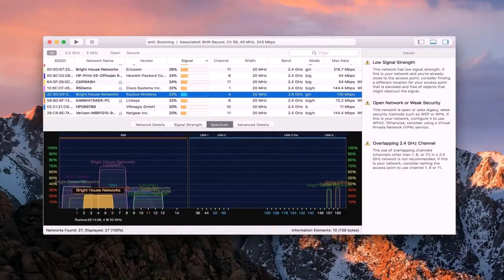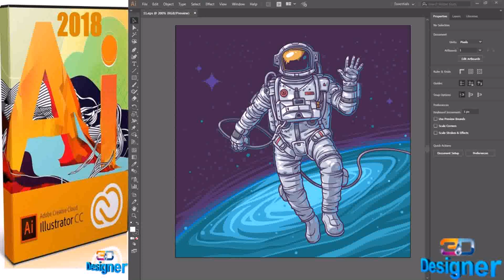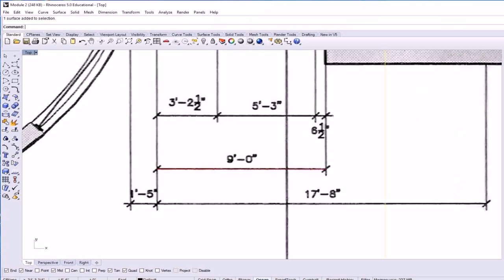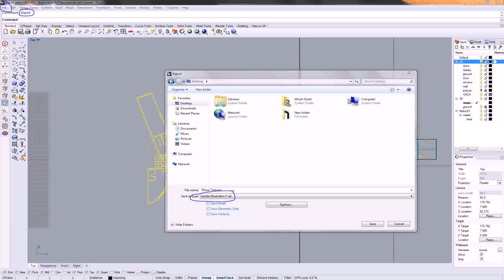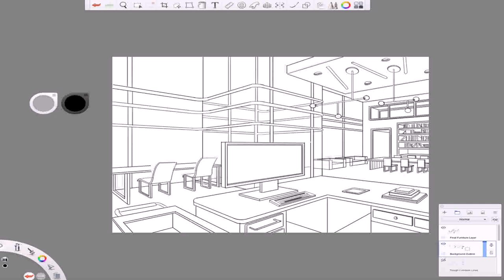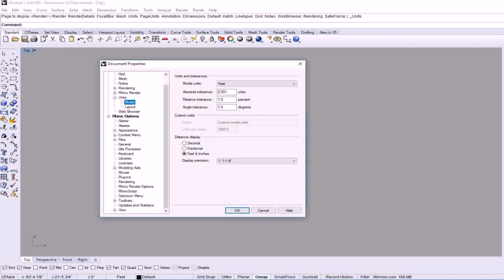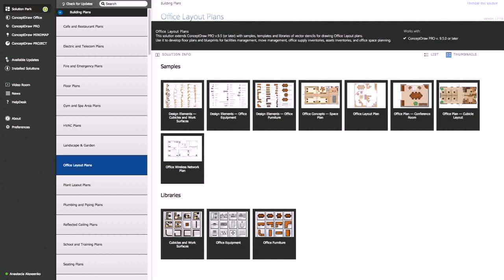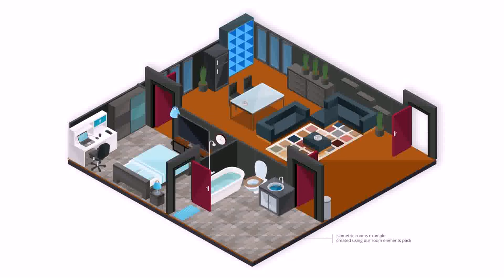Floor Plan Drawing In Illustrator (see description)